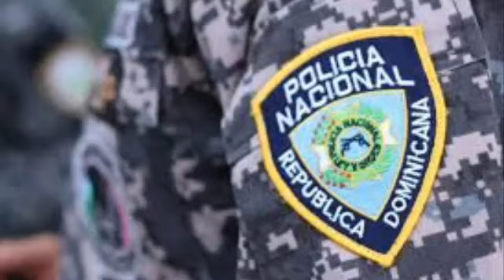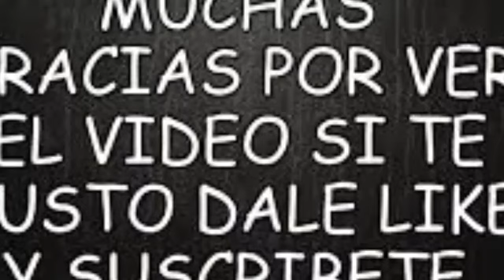EL MERENGUER0 N0 PUD0 S0P0RTARL0 MAS AMIGAS Y AMIG0S